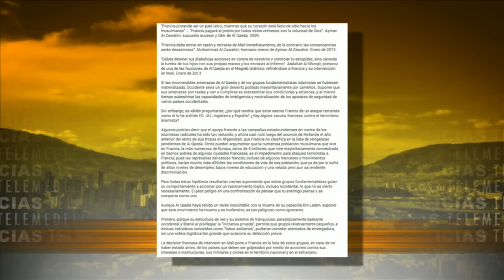Los actos terroristas ocurridos en París estaban avisados según analista [Noticias] - TeleMedellin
Los actos terroristas ocurridos en París estaban avisados y vienen más: esto lo asegura el experto en geopolítica y profesor de la Universidad Eafit, Juan David Escobar, quien escribió un artículo en ese sentido en 2013.